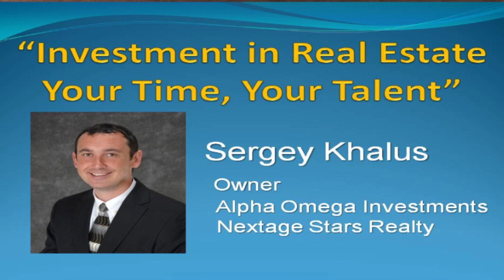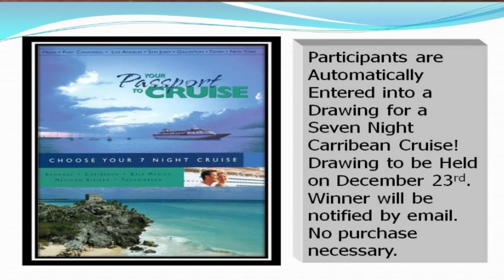Real Estate Reality Tour 2011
This event promotional video was shot with a Canon D60 DSLRwith a 5x7 green screen flexfill.  The titles were Powerpoint slides provided by my client/On-camera talent, Denis Milonas of Nextage Stars Reality in Niceville/Destin, Florida.